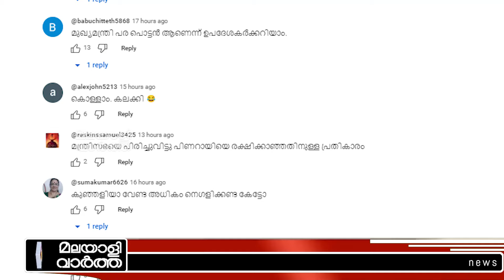Pinarayi കളി രാഷ്ട്രപതിയോട്